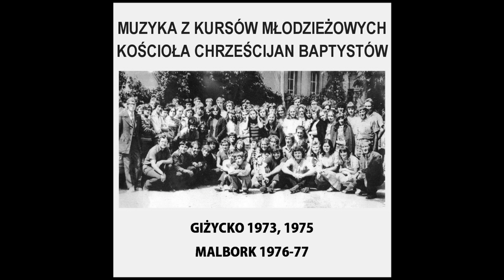09. Przykazanie Ja dziś daję wam